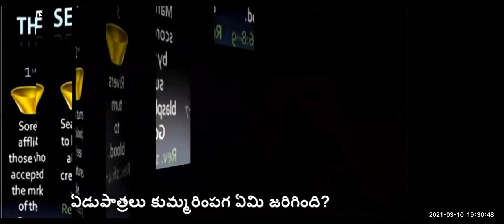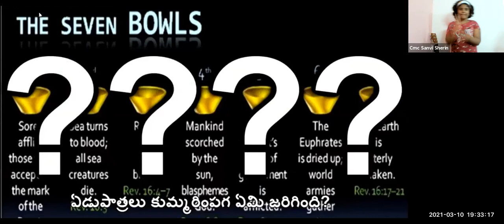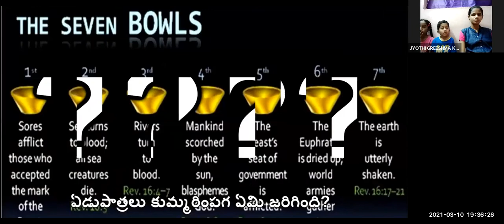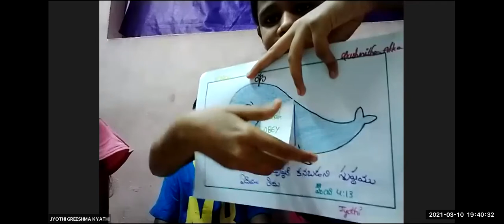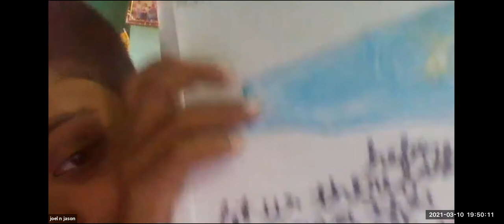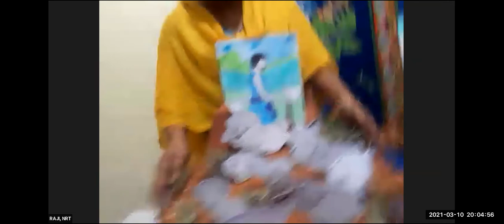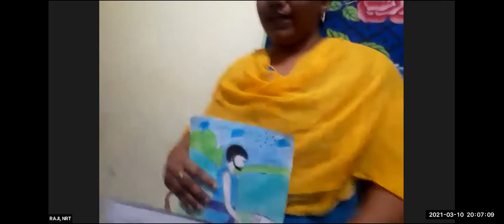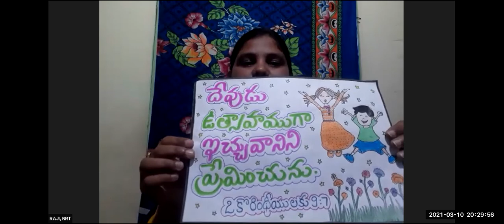LW & KGT CHILDREN CLUB~10th MARCH 2021~DAY# 339~CAIN AND ABEL~RAJI